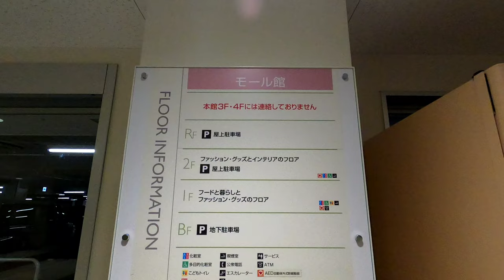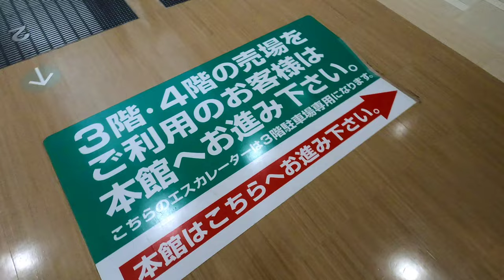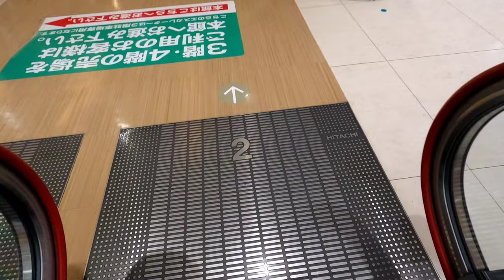[平和堂·アルプラザ城陽]日立製·三菱製エスカレーター 3種まとめ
本館2Fで一瞬立ち止まるのは仕様です。